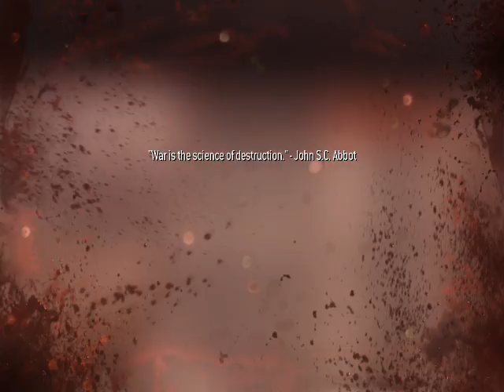GRV : Call Of Duty 8 Modern Warfare 3 "Black Tuesday" [Thai]